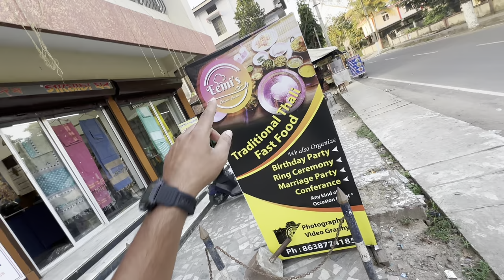Duck Curry,Mutton Curry,Boiled Chicken/Assamese food vlog/Dhruva j kalita